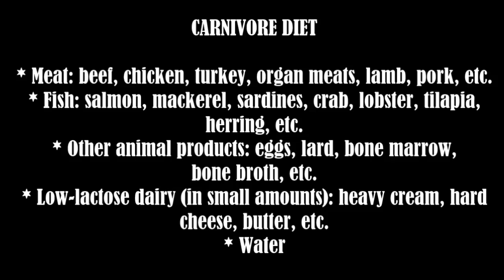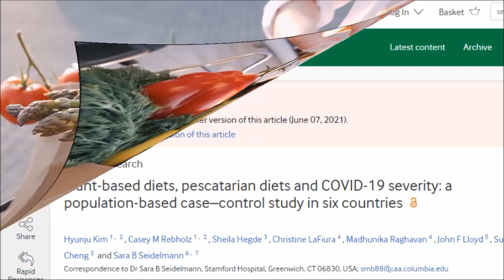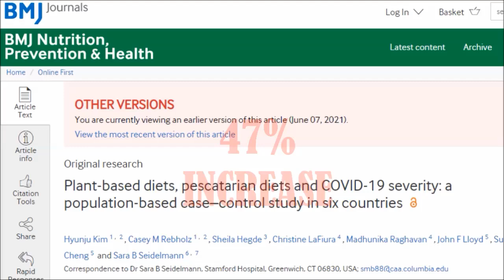Why Do We See Improvements On Carnivore Diet?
The carnivore diet has been growing in popularity particularly seen as a diet for people with autoimmune conditions seemingly since Jordan Peterson and his daughter Mikhaila talked about the health improvements she saw on her diet of beef, salt, and water. But why do we see improvements on this diet when we have some much data on the detrimental effects of high meat diets? Can carnivore and keto diets help autoimmune diseases? What do high meat diets do to the immune system? Well let's find out...

Studies & Resources
Carcinogenicity of consumption of red and processed meat

Plant-based diets, pescatarian diets and COVID-19 severity: a population-based case–control study in six countries